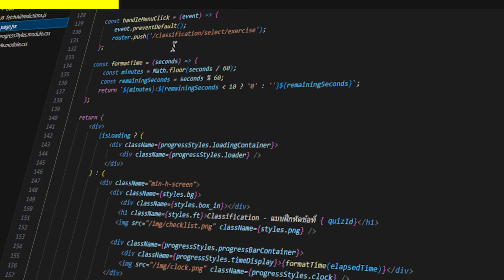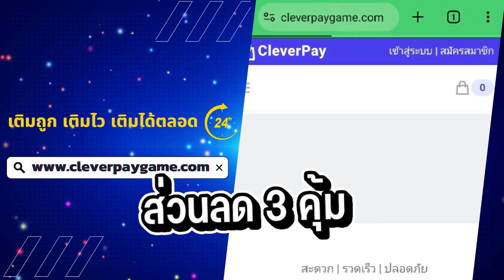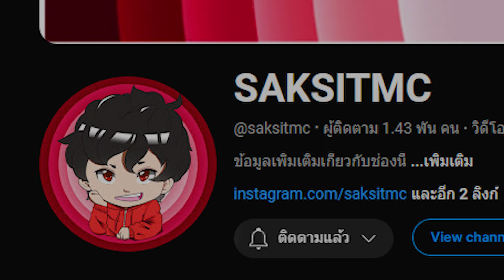5 ตัวละคร Genshin Impact แพทช์ 4.0+ ที่ผมหลงรักและอยากให้คุณได้ลอง!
5 ตัวละคร Genshin Impact แพทช์ 4.0+ ที่ผมหลงรักและอยากให้คุณได้ลอง!

โปรโมชั่นพิเศษเติม Genshin บน website
👇 คลิก 👇
รับทันที Clever Coin x2 ทุกๆการเติม 100 บาท

 มาเป็นครอบครัว GearGumi ตรงนี้เลย!

﹂Line : anatgear55